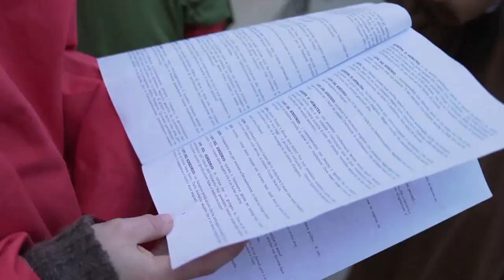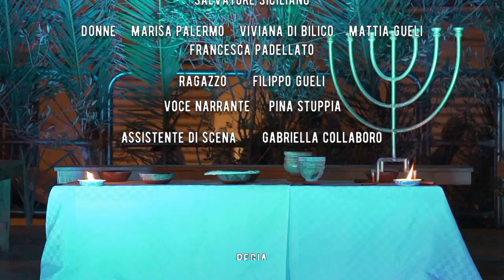PASSIO CHRISTI 2018 - Mazzarino - Video HD integrale Passione di Cristo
"Passio Christi 2018"
Video integrale della rappresentazione sacra organizzata dalla Confraternita Figli di Maria S.S. del Rosario di Mazzarino in provincia di Caltanissetta.
Il video è stato realizzato dal fotografo Girgenti.

La rappresentazione sacra della Passio Christi è giunta all' ottava edizione.
È stata voluta fortemente dalla confraternita Figli di Maria S.S del Rosario e a partire dal 2011 ogni anno viene realizzata con grandi sforzi e con impeccabile organizzazione.
È doveroso ringraziare dunque la confraternita Maria del Rosario e in modo particolare il Superiore: Avv. Salvatore Marino e tutto il consiglio d' amministrazione per l'impegno profuso non soltanto a livello economico ma fisico.
Un enorme ringraziamento va all'anima e motore di questa rappresentazione sacra nonché il regista Prof. Riccardo Turco per la forza di volonta, il cuore, il coraggio, il lavoro e la fiducia che pone verso tutti i protagonisti e figuranti.
Si ringrazia l'amministrazione comunale, il sindaco, assessori e l'ufficio tecnico per il piano di sicurezza.
Grazie al Credito Cooperativo dei castelli e degli Iblei, un ringraziamento particolare va al vice-sindaco Christian S. Spalletta .
Grazie al clero di Mazzarino, al vicario foraneo per aver acconsentito alla proposta di realizzare questa rappresentazione.
Ringraziamo vivamente Filippo Monica e tutto il suo staff tecnico per aver curato la regia audio, microfoni e luci con grande professionalità è impeccabile tempismo.
Ringraziamo i fotografi Saverio Franco, Francesco Giannone, Gino Li Veli e tutti gli altri che svolgono questo servizio per la nostra città immortalando gli eventi e diffondendo la bellezza delle nostre tradizioni.
Ringraziamo telemazzarino per aver filmato e trasmesso la rappresentazione in diretta live su facebook.
Un enorme ancora ringraziamento ai numerosi giovani della confraternita "Figli di Maria S.S del Rosario".
Nel complesso sono coinvolte circa 120-130 persone tra protagonisti e figuranti e per la realizzazione occorre circa un mese e mezzo di prove.

Regia: Prof. Riccardo Turco

Personaggi e interpreti:

Gesù: Luigi Chiolo
Maria: Valeria Costa
Caifa: Stefano de Maria
Pilato: Enzo Pina La Bella
Pietro: Giovanni Galatello
Giovanni: Giuseppe Grasso
Giuda: Stefano Ingrasciotta
Cleopa: Carmelo La Rocca
Maria Maddalena: Ausilia Toscano
Giuseppe D'Arimatea: Luigi Franco
I capo del Sinedrio: Salvatore Franco
II capo del Sinedrio: Giuseppe Lentini
III capo del Sinedrio: Matteo La Bella
IV capo del Sinedrio: Salvatore Siciliano

Veronica: Veronica De Maria
Claudia: Immacolata Chiolo
Pie donne: Marisa Palermo, Francesco Mattia Lo Bartolo, Francesca Padellaro, Viviana Di Bilio
Ragazzo: Filippo Gueli
Voce narrante: Pina Stuppia
Apostoli: Francesco Lo Bartolo, Calogero Neri, Ludovico Mangione, Simone Ficarra, Carmelo Lanzarone, Angelo Bognanni, Filippo Carlisi, Rocco Didio, Salvatore Scibetta.
Guardie del Sinedrio: Salvatore Padellaro, Angelo Verga
Guardie romane: Alessio Ghianda, Simone Guerreri
Barabba: Biagio Zago
Popolo di Gerusalemme: Danilo Bilardo, La Rocca Alice, Giorgia Mangione, Maria Chiara Padellaro, Pina Calafato, Rita Ficarra, Stefano Tricoli, Lucia Ingrasciotta, Ficarra Maria, Giada Là Placa, Asia
Centurione: Giuseppe Nolasco
Manipolo romani: Emanuele Giuliana, Simone Quattrocchi, Salvatore Casabona, Salvatore Mangione, Francesco Bruno, Giuseppe Neri, Samuele Liuzzo, Carmelo Scibetta, Giuseppe Li Veli.

Assistente di scena: Gabriella Collodoro